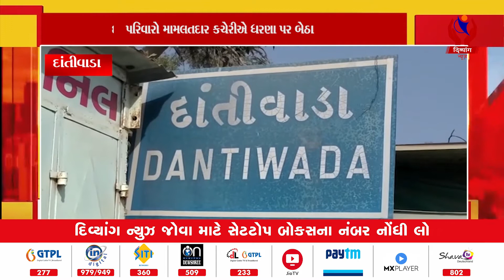Dantiwada | દાંતીવાડાના વાઘરોળમાં જૂનો રસ્તો બંધ કરાતા રોષ | Divyang News